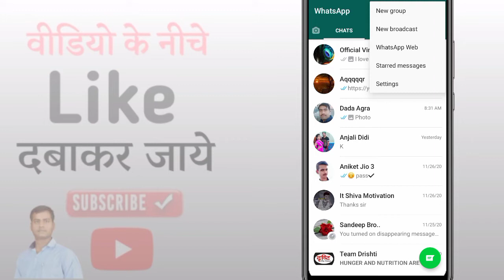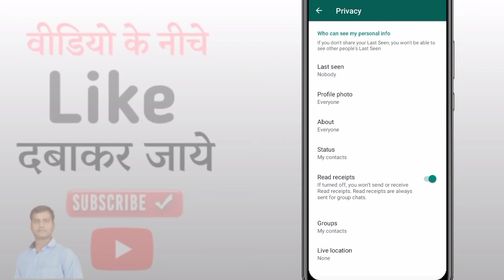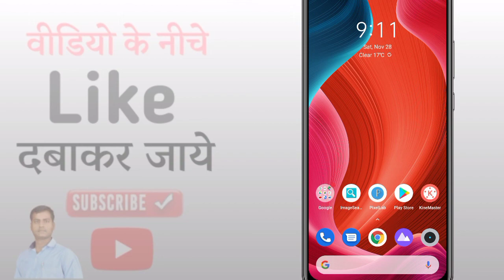Online Rahane Par Purana Last Seen Kaise Dikhayen WhatsApp Par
Hello Friends